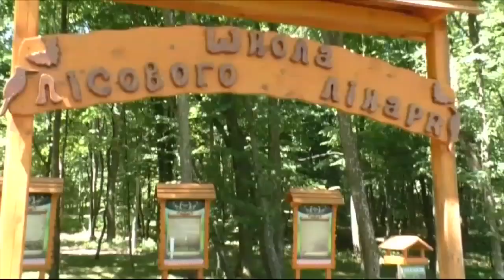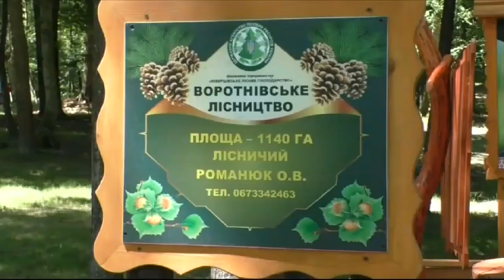Волынская Швейцария: как доехать и маршруты по лесу